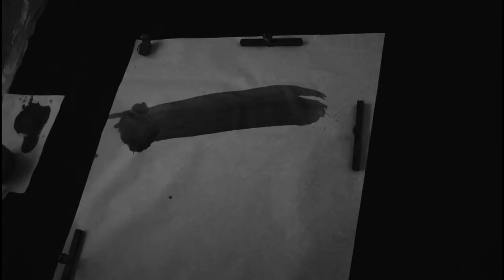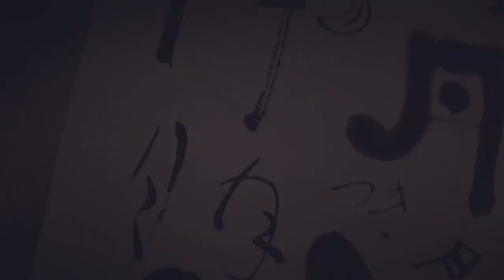"El Antiguo Culto a la Luna" - Pintura y Caligrafía Japonesas a gran formato - Shodo Creativo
Momento de trabajo a gran formato con los alumnos asistentes al curso de pintura y caligrafía japonesas "El antiguo culto a la luna".
24 y 25 de julio, 2020 - Madrid (Spain)
¿Quiénes vinieron a pintar ese día con nosotras?
Alejandro Barrera
Elisa Álvarez
Iván Casuso
Sergio Sevilleja
Isabel Martínez
Elena Hikari: caligrafía japonesa
Luciana Rago: pintura japonesa